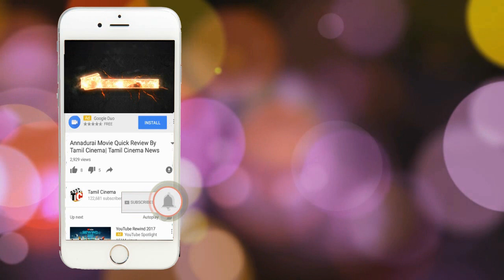Yenda Thalaiyila Yenna Vekkala Movie review By| Tamil Cinema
Yenda Thalaiyila Yenna Vekkala (U/A) - Tamil
Tamil | U/A
Fantasy Romantic Comedy | 2/23/2018 | 2 hrs 00 mins
Actors: Azhar Sanchita Shetty

Director: Vignesh Karthick

Music Director: AR Reihana